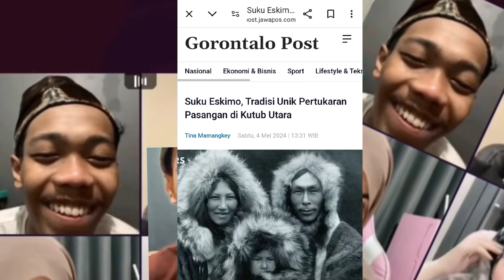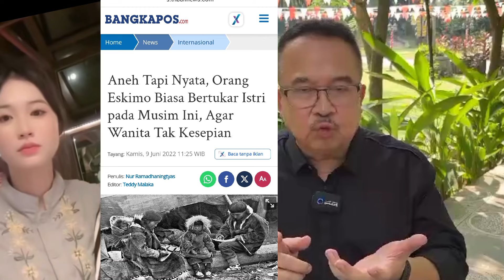Bandung: Kinoy Mengaku Tinggal di Kopo. Queenny Ada di Mana?